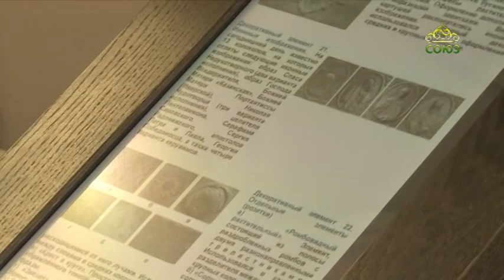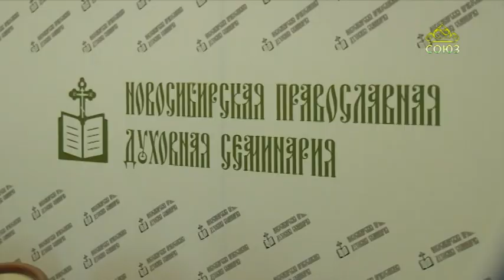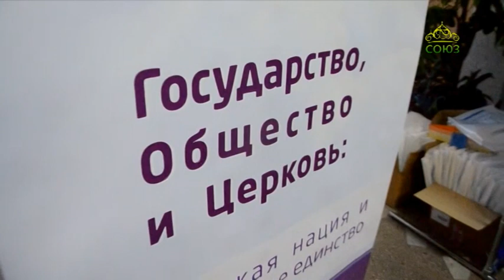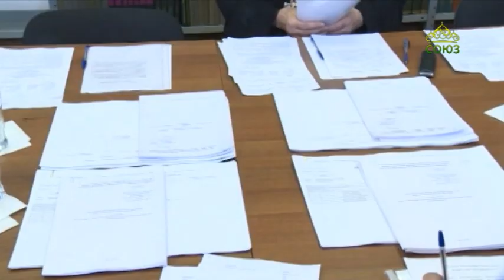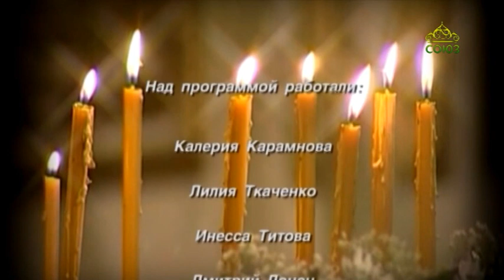«Путь к храму» (Новосибирск). 28 августа